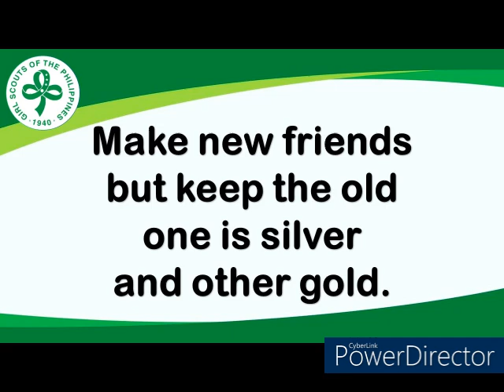GIRL SCOUT SONG Make New Friends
Make new friends
but keep the old
one is silver
and other gold.